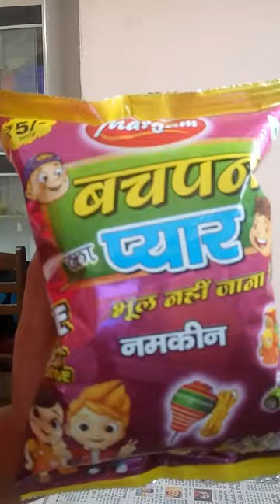Every day Packet food 😍